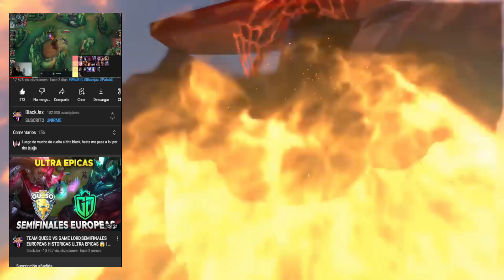TODOS BANEAN ESTE CAMPEON PORQUE LE TIENEN MIEDO 😱 | LOL WILD RIFT ESPAÑOL